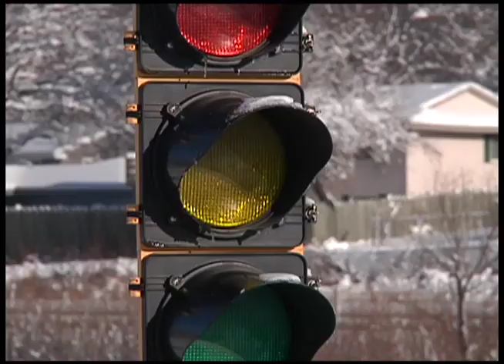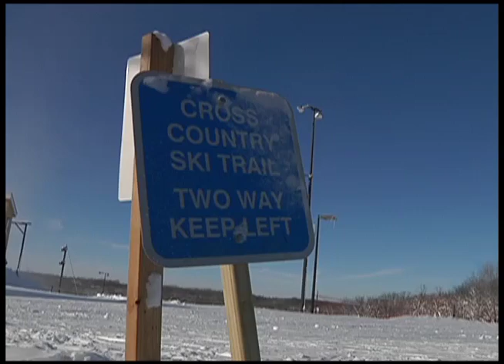Chaotic commute keeps tow trucks busy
It's a day when tow truck drivers shine. A near-record snowfall on Sunday made for a chaotic commute to work Monday morning. The Minnesota State Patrol attributes more than 600 crashes to the snow storm.

By noon on Monday, tow truck driver Steve Huber of Plymouth Automotive had lost count of how many tows were under his belt.

"Busy morning, people sliding all over," he said. The whole industry needs it."

As Huber pulled a young woman's car from the ditch near Rockford Road and Highway 169 in Plymouth, he knew it was far from his last.

"Soon as I drop her off, there'll be another one!"

Plymouth Automotive estimates they rescued more than 160 cars from Sunday afternoon through Monday afternoon. That's nearly double a typical snowy day.

Jennifer Anderson reporting

12 News is on Comcast cable channel 12 in the northwest suburbs of Minneapolis and includes the cities Brooklyn Center, Brooklyn Park, Crystal, Golden Valley, Maple Grove, New Hope, Osseo, Plymouth and Robbinsdale.